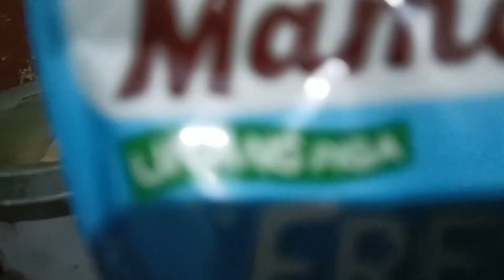MAY NAKA STOCK NA KAMOTE, GABI, SAGING GAWIN SPECIAL BENIGNET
Kay nai naka stocks Kamote,Gabi at Saging fyts na